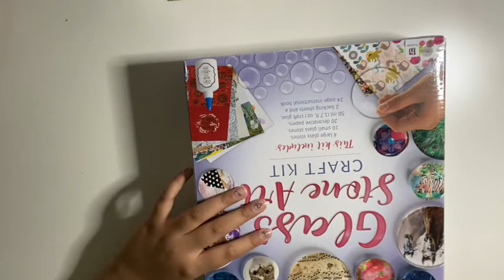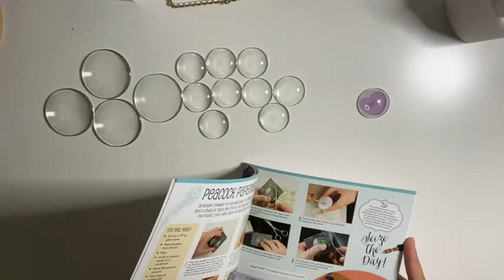Glass stone art!!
I am sorry I did not post yesterday... So I hope you enjoy this video, and until next time, Bye!!